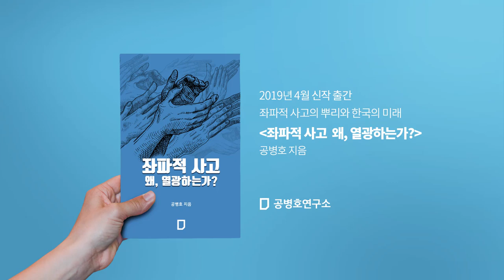화웨이 백도어, 제조사 외에 확인 불가! [공병호TV]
화웨이 백도어
제조사 외에 확인 불가!